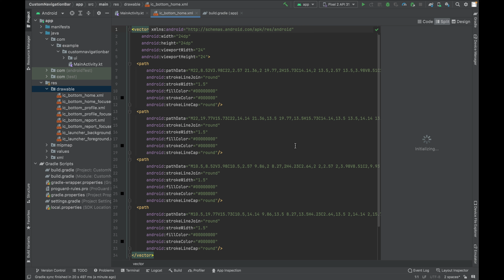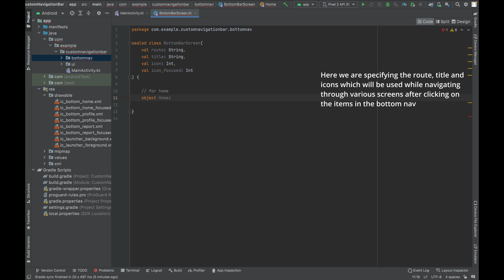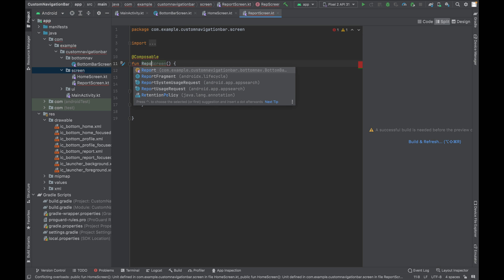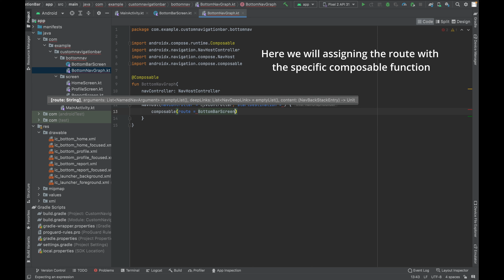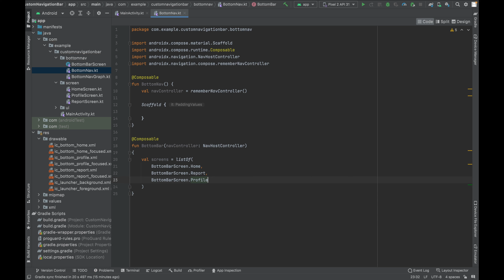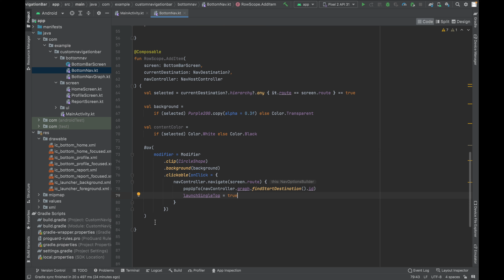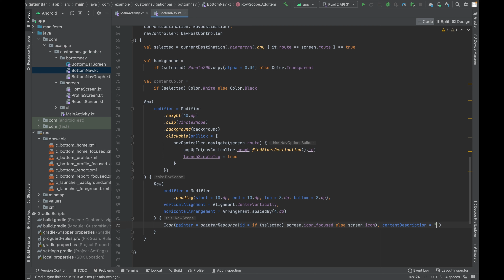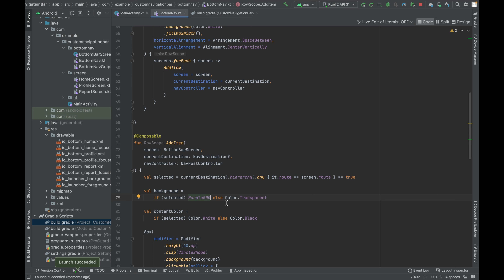How to make a Custom Bottom Navigation in Jetpack Compose | Android Studio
If you find my work helpful, you can show appreciation by buying me some coffee. Your support is greatly appreciated and will help me continue to create better articles, videos, projects, and much more. The link to do so

In this video, you will learn how to create a custom Bottom Navigation Bar in Jetpack Compose without using a third-party library.